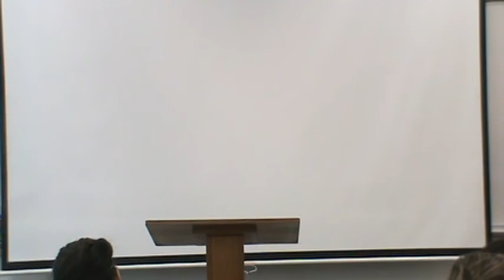Micah Claim Speech